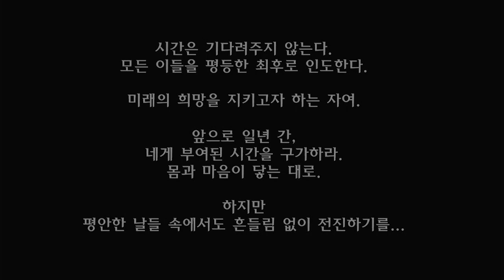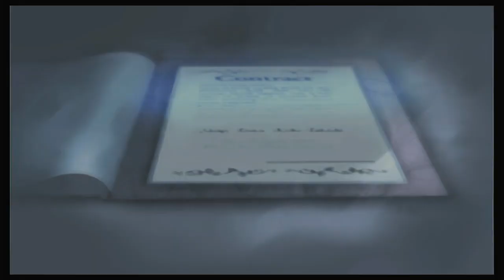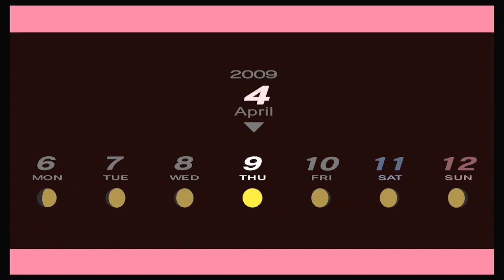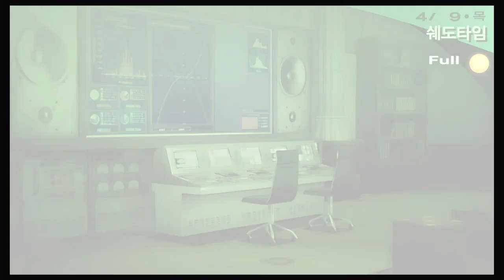[NSW] 페르소나3 포터블(Persona3 Portable)